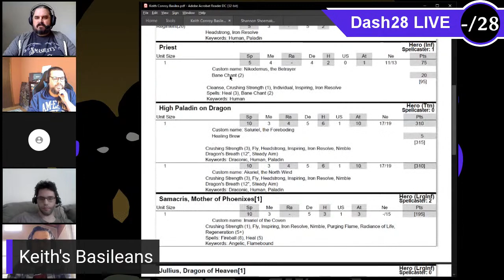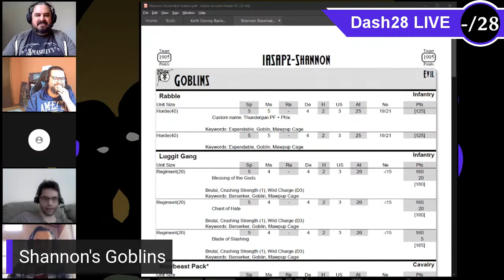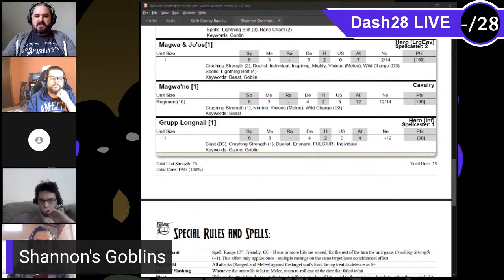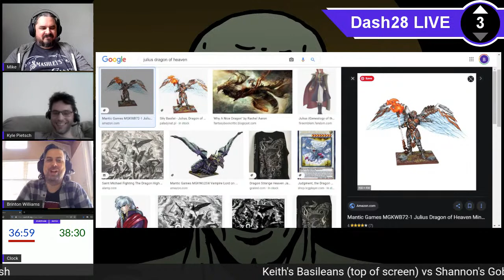Live Battle - Keith Conroy vs Shannon Shoemaker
Keith and Shannon play their round 4 match from It's Always Sunny in Pannithor 2!